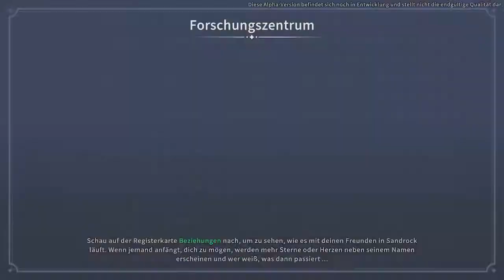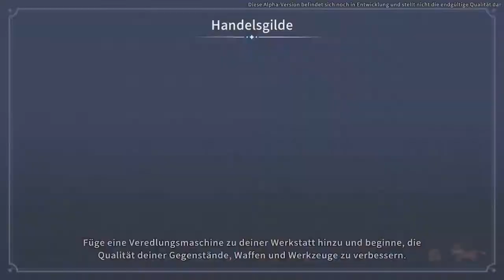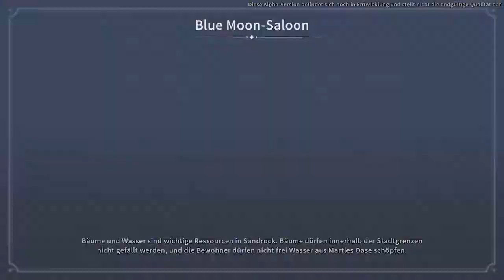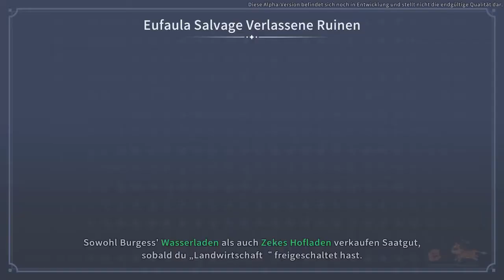My Time at Sandrock 050 am Boden der Ruine angekommen